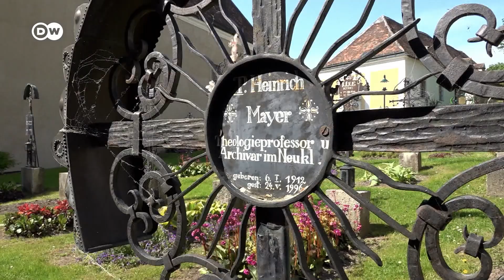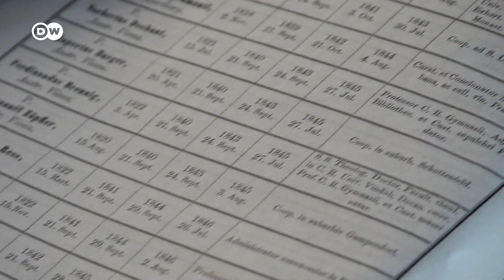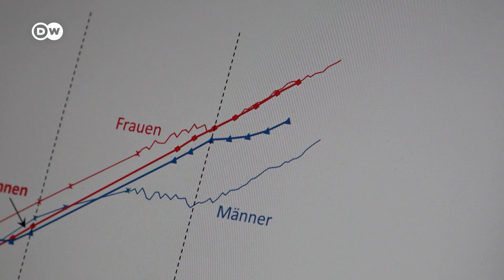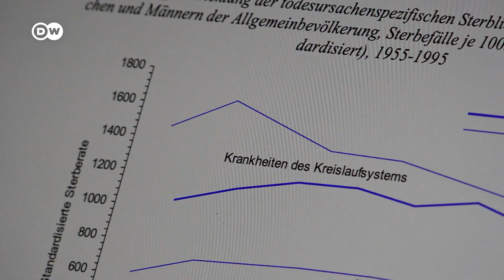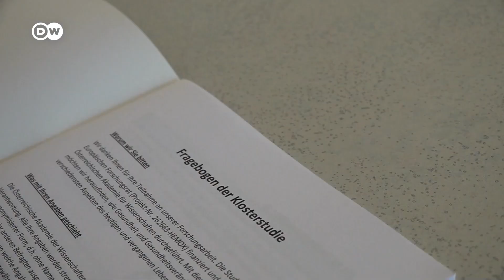Longevidad en los monasterios | DW Visión Futuro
¿Cómo vivir más y cómo hacerlo con mejor salud? La vida monacal podría ser la respuesta. En la abadía de Heiligenkreuz, en Austria, un estudio compara la longevidad de los monjes y monjas con la población general. Sus resultados son muy reveladores.
Subscríbase a nuestro canal para acceder a más contenidos sobre ciencia y salud.